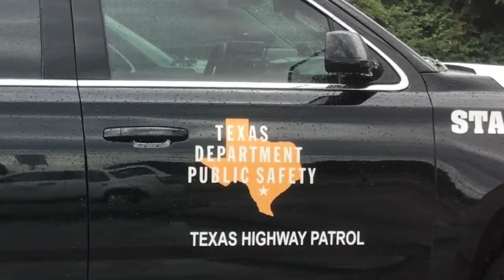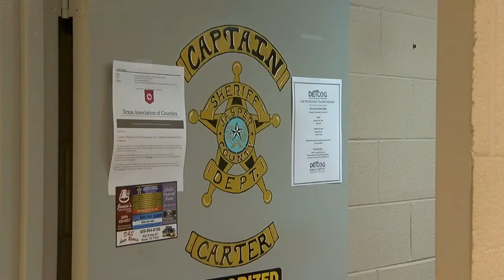Newton County sheriff hangs up badge after more than 50 years in law enforcement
December 31st was Billy Rowles' last day in office as Newton County Sheriff. He announced last year he would not seek re-election in order to retire.